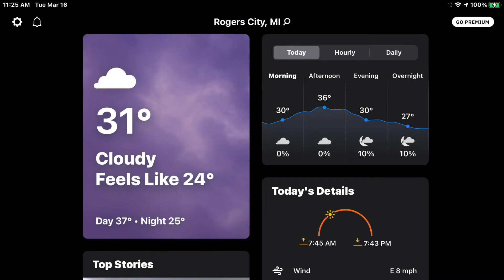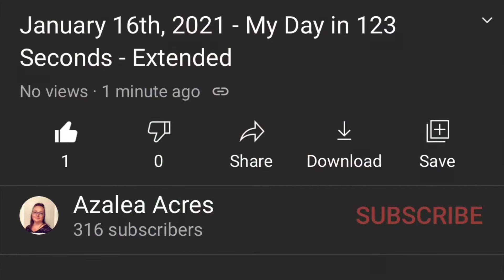March 16th, 2021 - My Day in 123 Seconds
Running Errands
Trying to get meds for Miss Gracie
Gracie in the bath
Snow ❄️ at Mom’s in Michigan